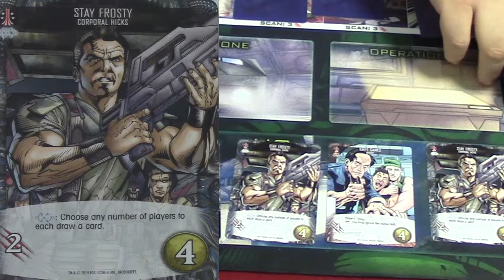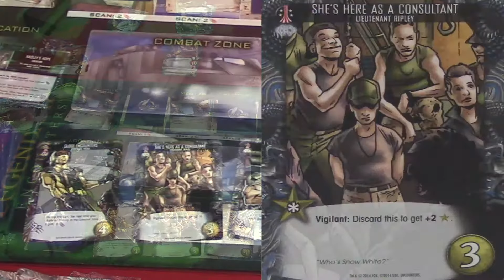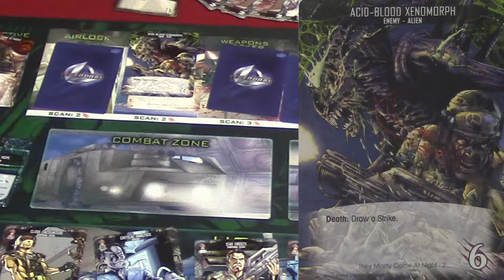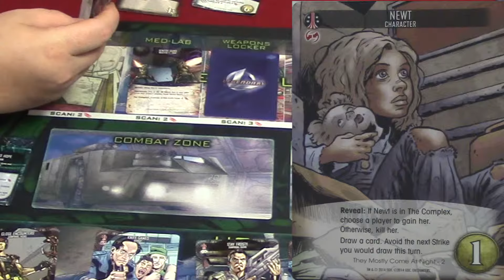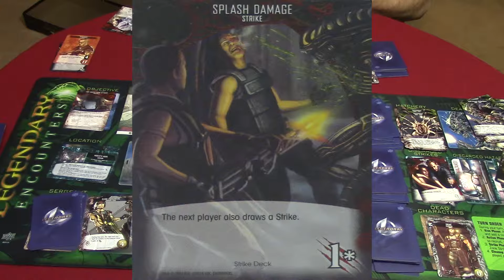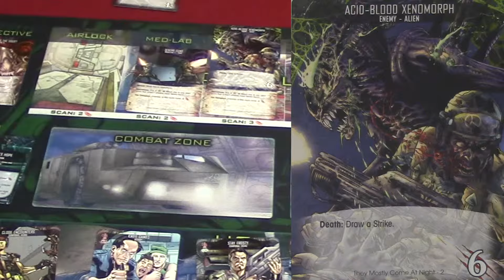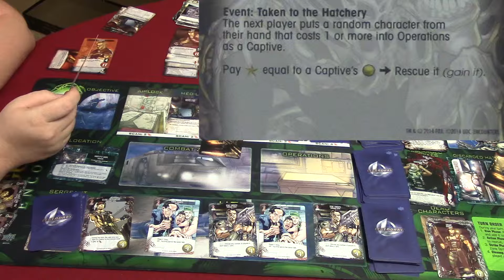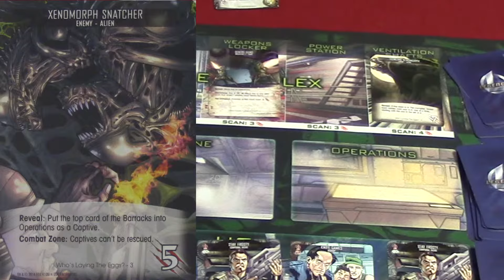Legendary Encounters Gameplay Part 3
Jen and I continue our search for the aliens in Legendary Encounters.

Get gaming and have fun!

These videos are not meant to replace the rules or show advance strategic gameplay.  They are simply the basic play of the game meant to give people a feel of the game to see if it is a fit for them.  For more info on Legendary Encounters: An Alien Deck Building Game check out the BGG

All music by Kevin McLeod unless stated otherwise.